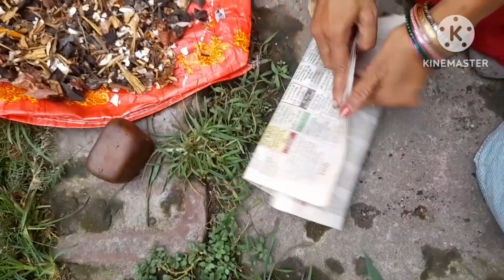Home made composed sar